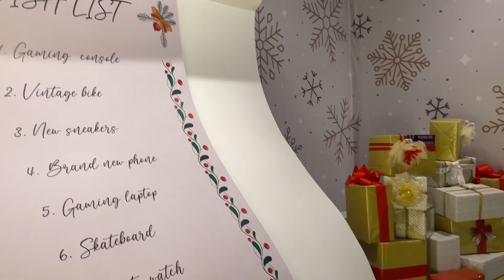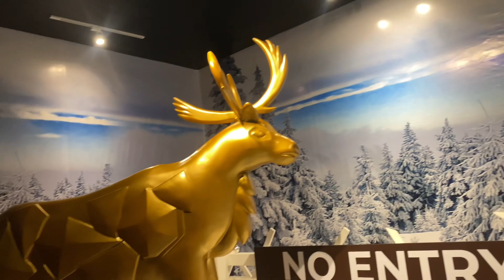OKADA MANILA CHRISTMAS 2022